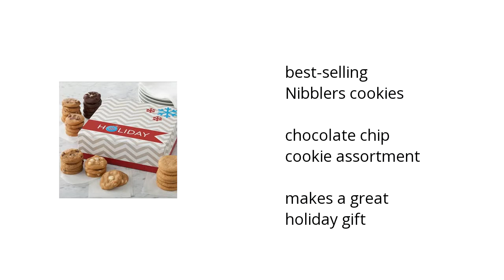Mrs. Fields Jolly Holiday Cookie Box Features Video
Here's what you need to know about the Mrs. Fields Jolly Holiday Cookie Box on sale at Sam's Club:

• best-selling Nibblers cookies
• chocolate chip cookie assortment
• makes a great holiday gift

Wanna see more?